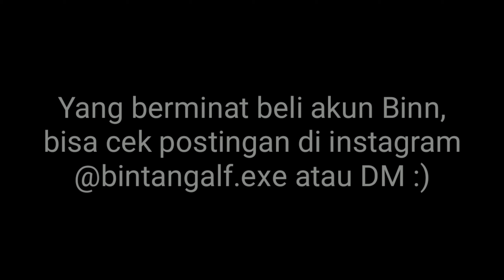JUAL AKUN PRIBADI BINN!!! AKUN SULTAN?!?! GASKEN LAH - GARENA FREE FIRE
Bismillah🙏
FOR SALE! Kuy harga tertinggi angkut. Di bawah 3,5jt Skip 😅
Akun pribadi Binn yang selamaini dibuat konten...
LOGIN FB DATA 100% AMAN!!!
KD Squad life time 4.77
Jumlah match 5423 total kill 18793
✅ Bonus Doble rank card (233)
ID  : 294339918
Lvl : 67
Vault :
- Full Elit Pass kecuali season1
- Bundle cewe/cowo bisa di liat di video
- Skin senjata total (82)
- Skin senjata loby total (8)
- Skin granad (12)
- Skin gloowal (4)
- Skin tas (62)
- Loot box (29)
- Parasut (55)
- Sufboard (61)
- Emot (22)